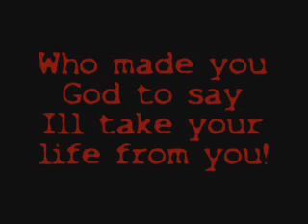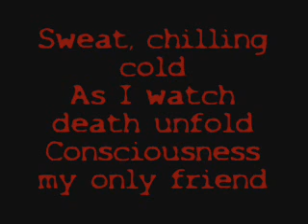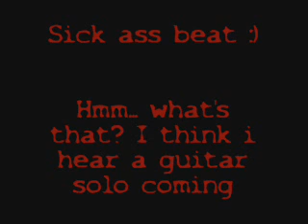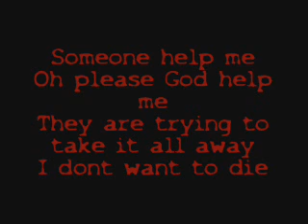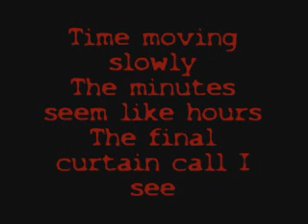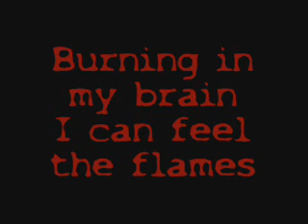Ride the Lightning with lyrics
Ride the Lightning- Metallica

ENJOY! :D